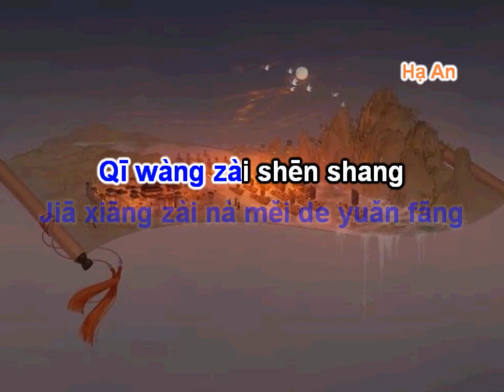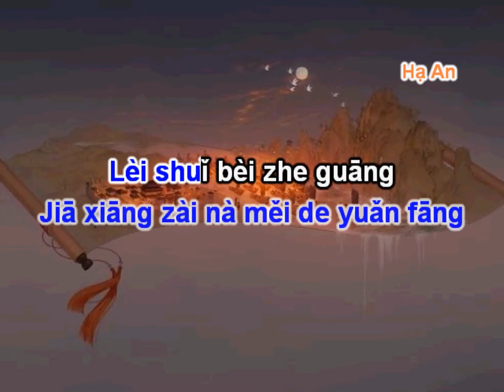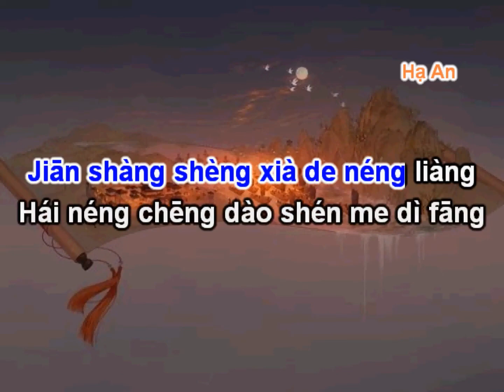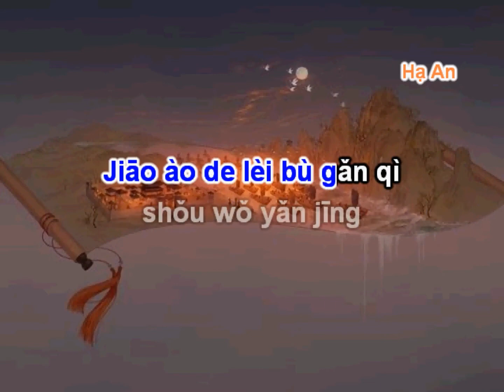Tam Quốc Luyến